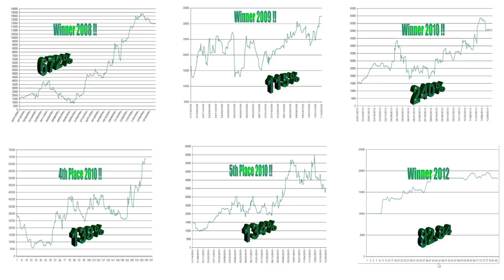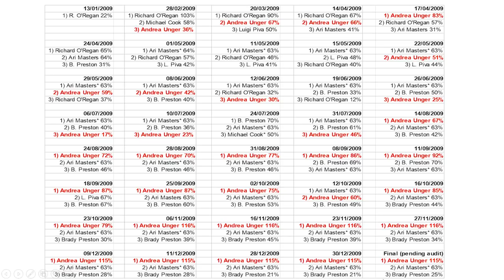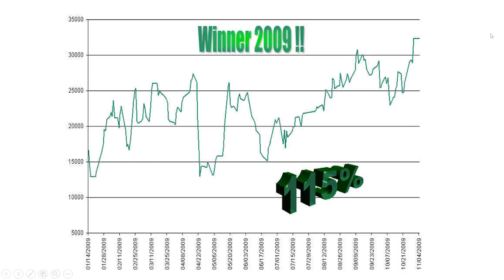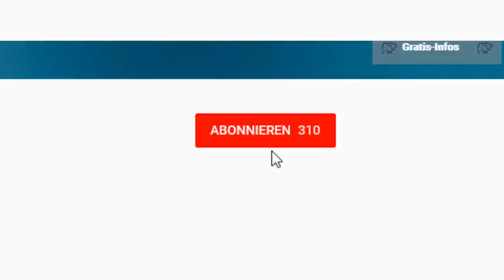Absturz! Dann von 0% auf 115% in 5 Monaten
Was sollten Trader tun wenn ein altbewährtes Trading-System plötzlich nicht mehr funktioniert? Welcher maximale Drawdown ist eigentlich noch akzeptabel und wann sollte man besser die Reißleine zeihen? Der 4fache Trading-Weltmeister Dr. Andrea Unger erklärt euch in diesem Video, warum man sich als Trader niemals auf seinen Lorbeeren ausruhen kann und wie wichtig es ist, die beste Entscheidung im richtigen Moment zu treffen!